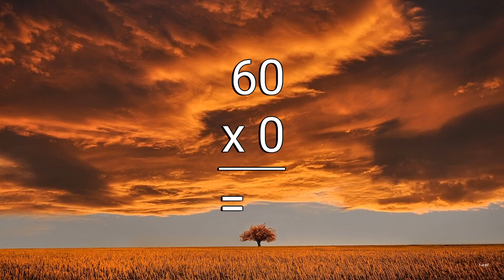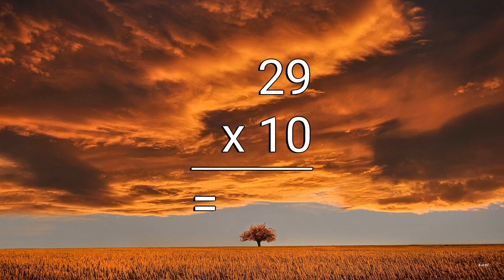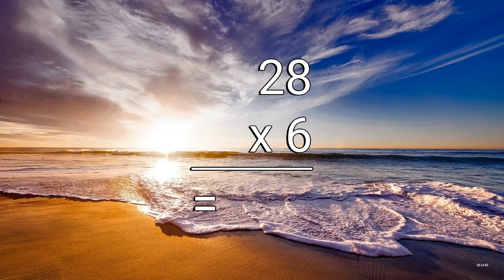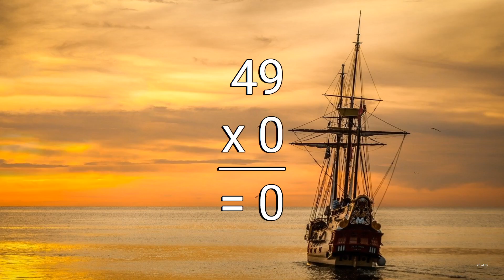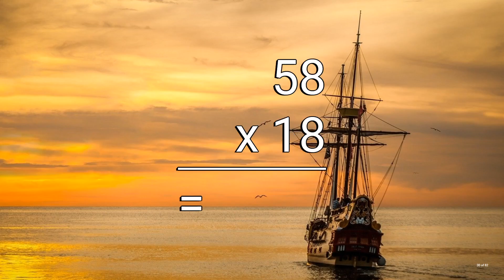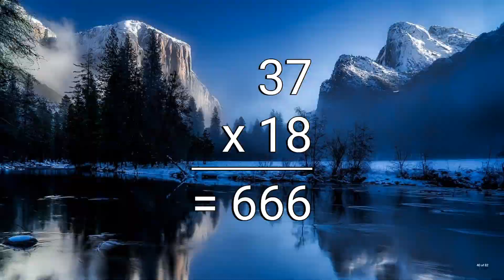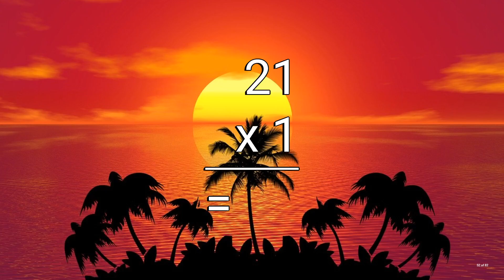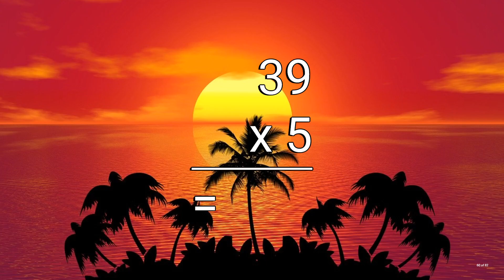Multiplication math flashcards exercises Level 8 with english audio